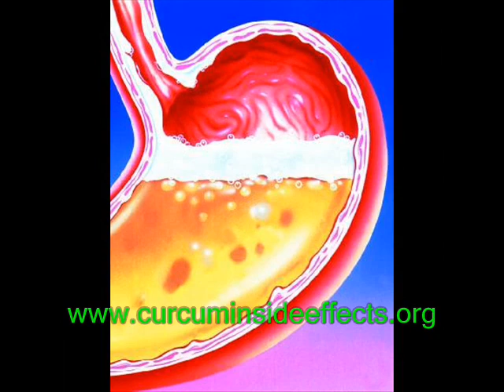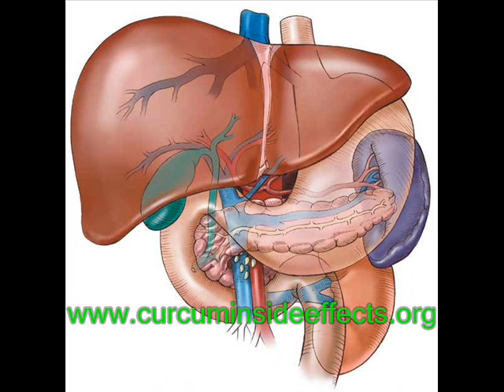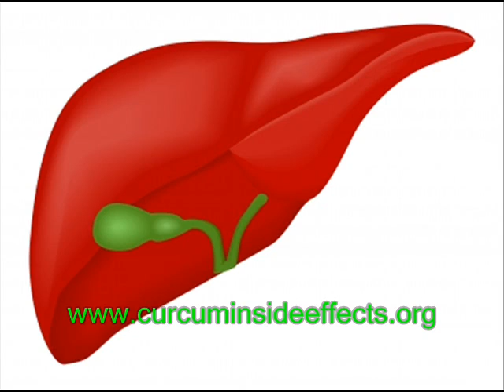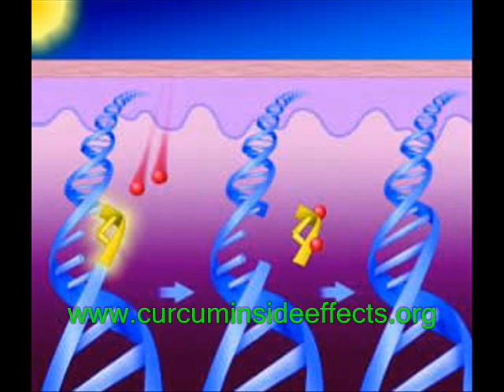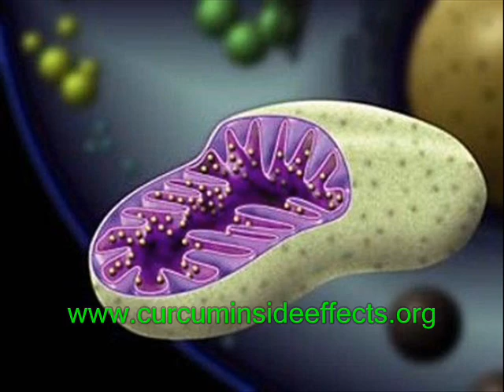Curcumin Side Effects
Curcumin is an important ingredient in turmeric and scientific data shows its many clinical applications primarily as a prevailing anti-inflammatory agent, but Curcumin may have adverse effect on the digestive health, cardiovascular health, blood clotting mechanism, etc.